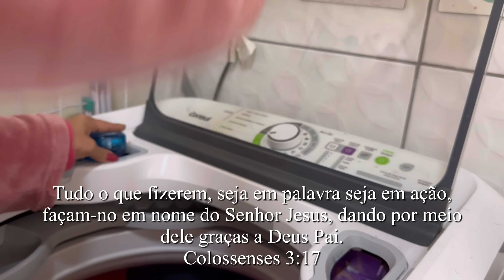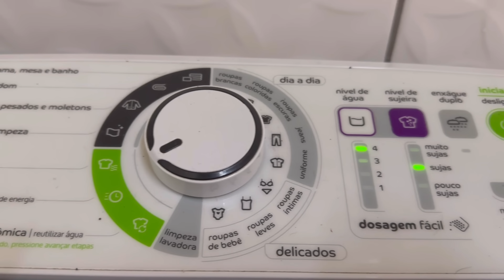FAXINA E DECORAÇÃO | MUDANÇA NA SALA DE JANTAR | Decoração Nova 💓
Boa tarde meus amores,sejam muito bem vindos ❤️ hoje fiz faxina e mudança na decoração,amei demais o resultado,espero muito que gostem,gravei com muito carinho ❤️
Obrigada pela companhia de vocês 😍 que Deus abençoe todos nós 🙏😘😘
Telefone do Luciano: (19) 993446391